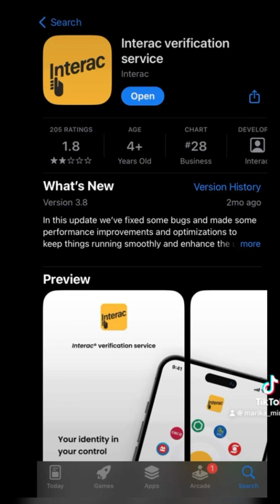27 Августа 2024 - VLOG#435